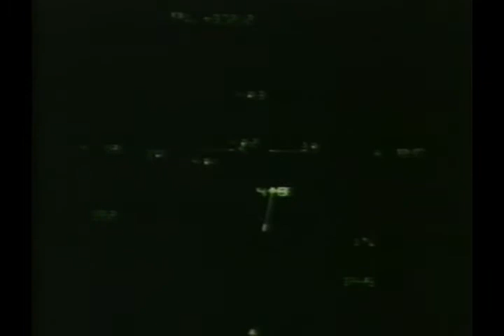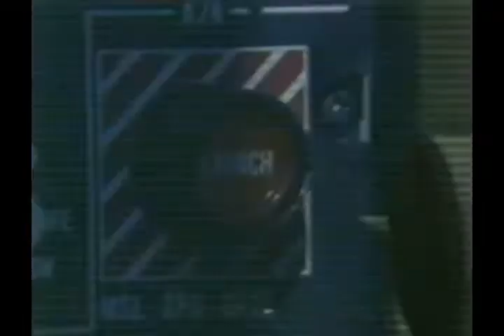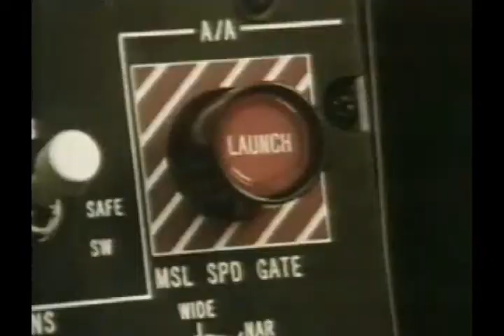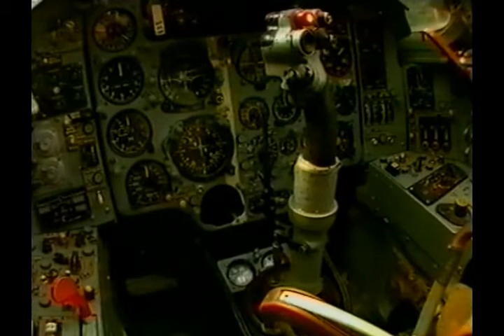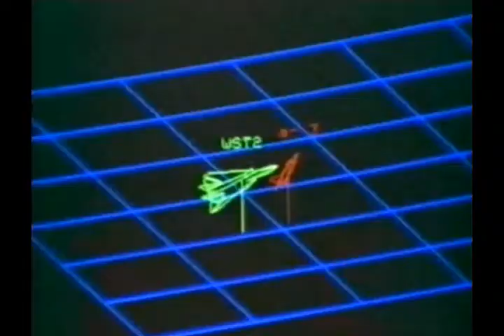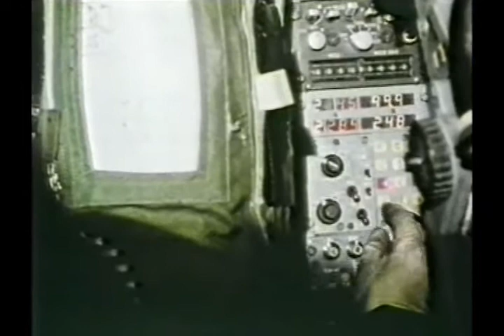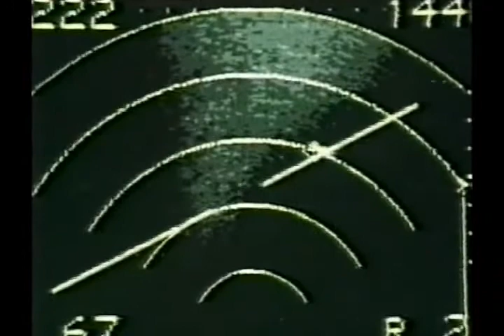Harci repülőgépek - Repülőgéphordozók védelme (1997) HUN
A repülőgép hordozók fejlesztése napjainkig a légi fölény gyors megszerzésének világszerte egyik leghatékonyabb eszköze.
Ugyanakkor egy tekintélyes méretű és sokoldalú repülőgép hordozó alakulat háború Idején elsődleges célponttá válik.
Éppen ezért a hordozó-alakulat háború idején kulcsfontosságú feladat.
A repülőgép hordozók védelme c. videokazetta ismerteti és nyomon követi a gépek alapvető küldetését.
Megismerhetjük az Egyesült Államokban, a Brit Királyi Flottánál, a francia és az orosz hadseregben szolgálatot teljesítő hat legfontosabb repülőgéptípust.
Bemutatjuk a jelenleg is az amerikai haditengerészetnél szolgáló szuper repülőgép hordozókat: a Tomcat, a Hawkeye és a Hornét gépeket, valamint azt is, hogyan képesek együttműködésben sokoldalú védelmet nyújtani a legkülönbözőbb fenyegetések ellen, a nagy hatósugarú bombázó repülőgépek támadásaitól a villámgyors csapásmérő rakétalövedékek fenyegetéséig. Megismerhetjük a haditengerészet hajóihoz tartozó légiflotta Sea Harrier gépeinek a brit hadiflotta védelmében a falklandi háborúban játszott
meghatározó szerepét. Továbbá egyedülálló felvételeken láthatjuk, hogyan lőtték le az F-14 Tomcat gépek a líbiai Mig-23 repülőgépeket 1989-ben a Szidra-öböl felett.